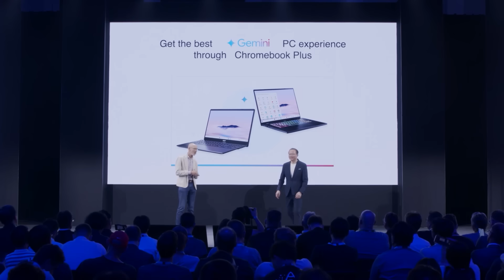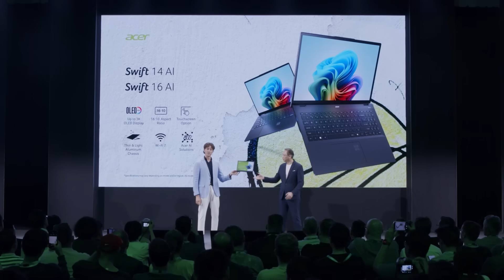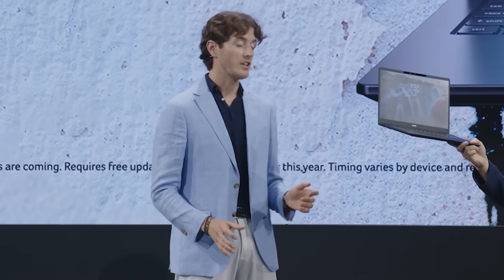Next@Acer 2024 | IFA Berlin Keynote Highlights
Get ready for a front-row seat as we unveil highlights from Acer and Predator at IFA Berlin 2024! 🚀 From the smartest AI PCs to breakthrough conceptual gaming gears like Project DualPlay and the handheld Nitro Blaze 7, we teamed up with our incredible partners to deliver a GPC Keynote packed with innovation. See how we are pushing the limits of what's possible with intelligence here! ✨